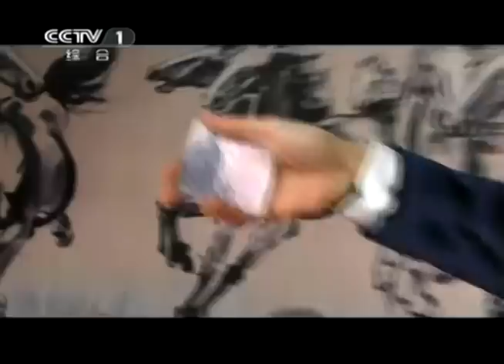2014年 CCTV春节晚会 - 3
다음카페에서 "YBTV"를 검색하시면 더 많은 자료를 보실수있습니다.